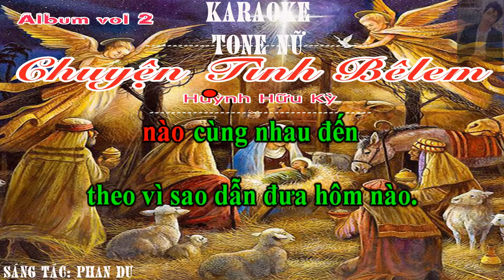Chuyện Tình BêLem Karaoke Tone Nữ - Huỳnh Hữu Kỳ - Nhạc Giáng Sinh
Chuyện Tình BêLem Karaoke - Huỳnh Hữu Kỳ - Nhạc Giáng Sinh 2019
Sản Xuất: SolM Entertainment
Hotline: 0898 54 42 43
Mix & Mastering: Huỳnh Hữu Kỳ (Nhạc Viện TPHCM)